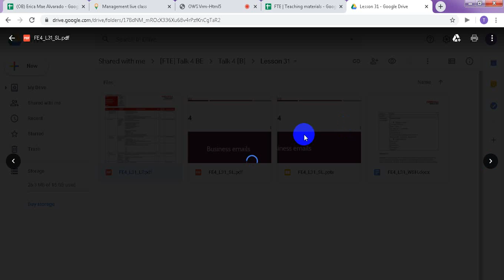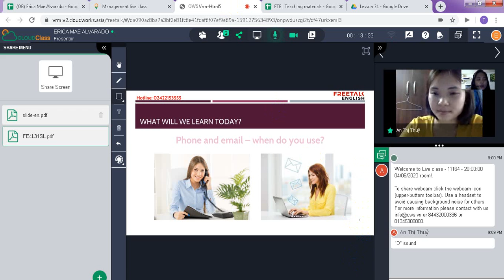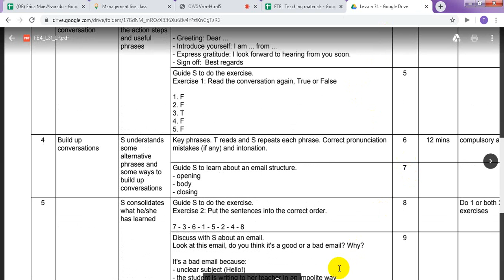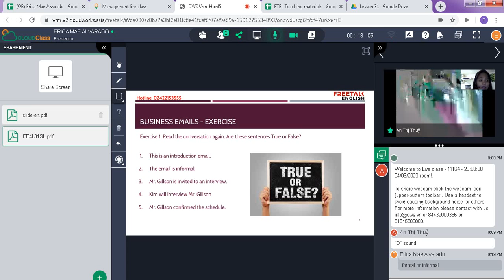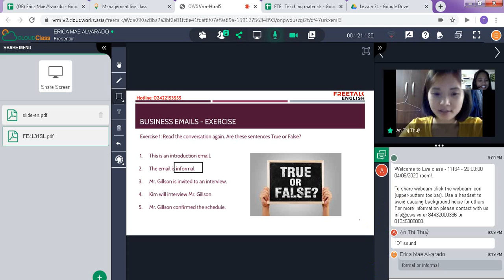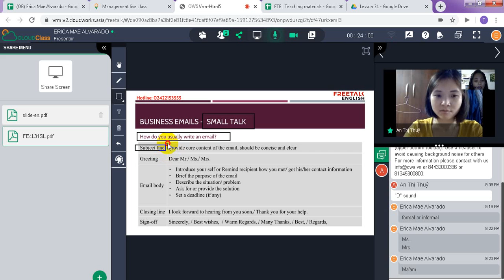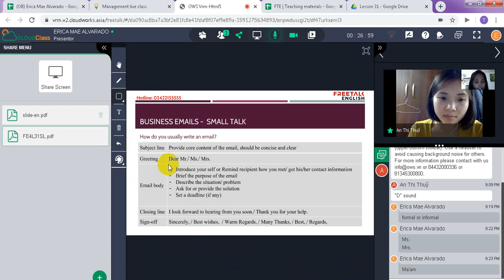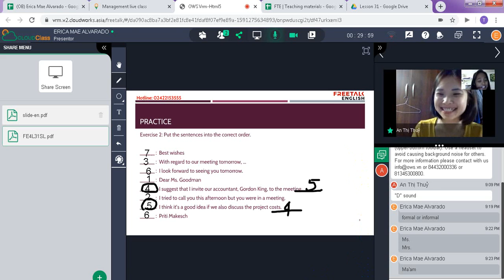An Thị Thuỷ Erica Mae Alvarado BE4 Lesson31